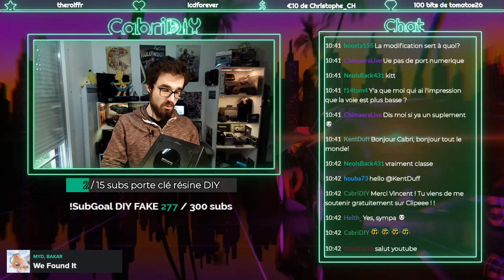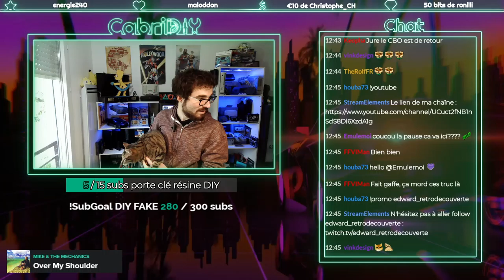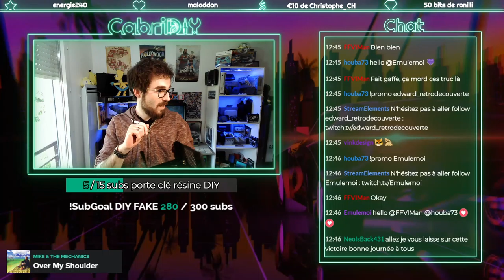Entretien + puçage Xeno GameCube